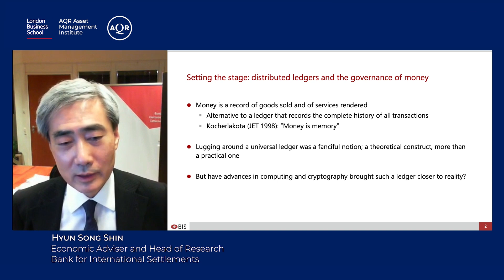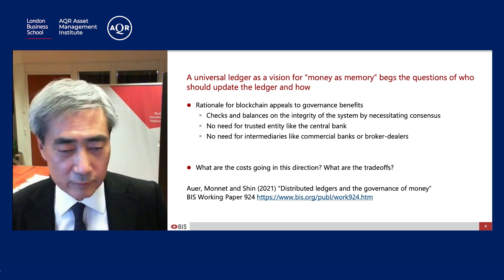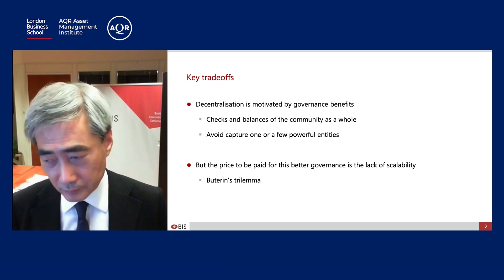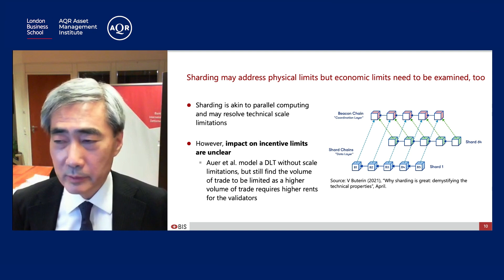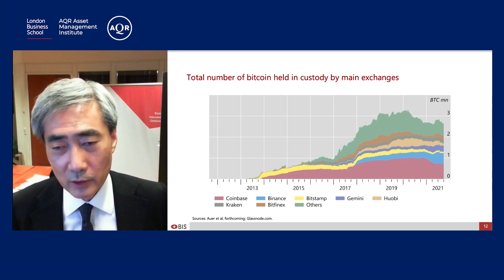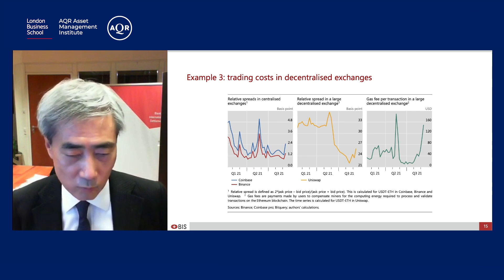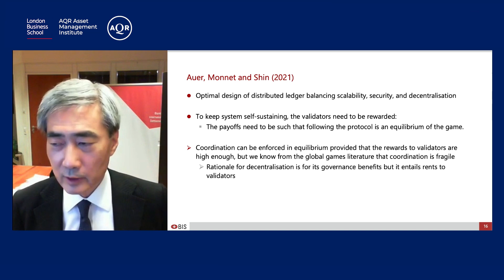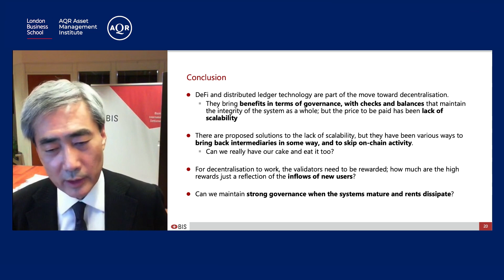Decentralisation in digital finance: possibilities and limits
London Business School’s AQR Asset Management Institute held its virtual ‘Insight Summit 2021’ on 17 November. Participants heard from top speakers from across business and academia on new paradigms in asset management: developments in ESG investing, decentralized finance, and the financial risks of climate change.

This film is a recording of Hyun Song Shin's session 'Decentralisation in digital finance: possibilities and limits.'

Hyun is Economic Adviser and Head of Research for the Bank for International Settlements.
His session was moderated by Lucrezia Reichlin, Professor of Economics at London Business School.

The AQR Asset Management Institute’s Insight Summit aims to distil the best of academic and practitioner insights on critical issues impacting the investment industry today.